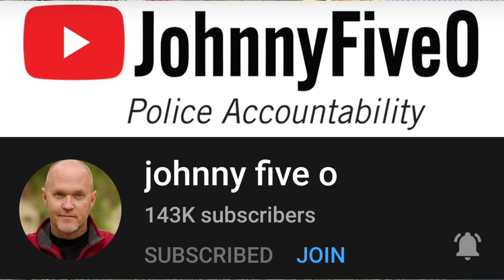Cops Seem to Speak a Different Language than the Rest of Us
Join the Freedom Force
Text rights to 80123